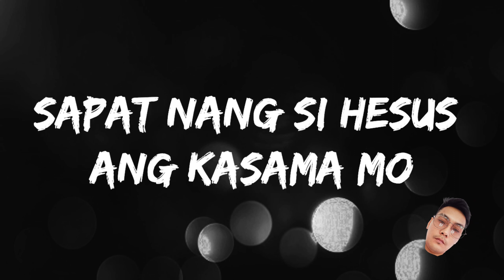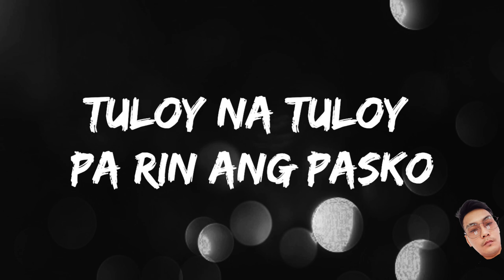Tuloy na Tuloy pa rin ang Pasko Ben&Ben Cover ( Best Karaoke with Lyrics) No Backing Vocals